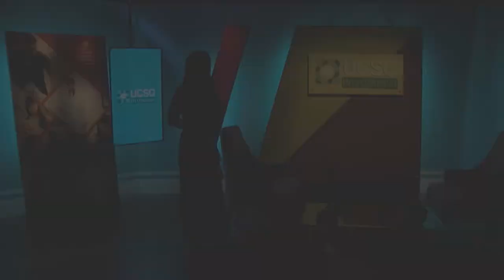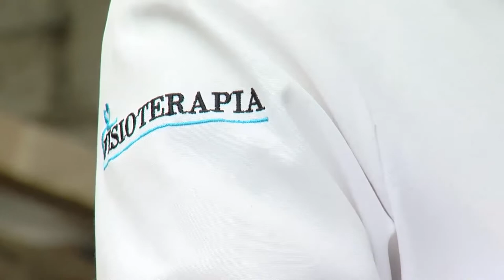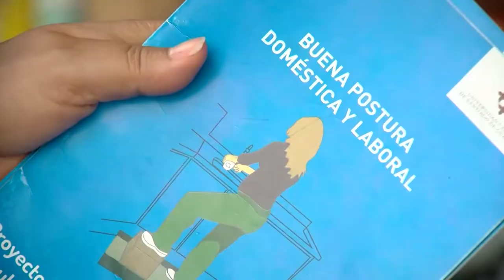UCSG EN LA COMUNIDAD | PROGRAMA 13